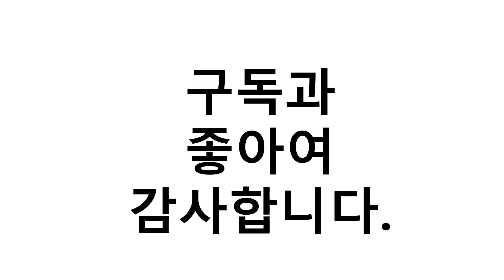민물뜰채 이거추천합니다. 추천순위 TOP10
1위. 싸파 카본 도도 민물 붕어 낚시 뜰채 세트, 혼합색상 [19,740원]
2위. 디에스클럽 3단 낚시뜰채, 원형뜰채 [5,430원]
3위. 일루미나티 카본 접이식 낚시 원형 뜰채, 혼합색상 [14,570원]
4위. DIF 체어맨블루민물뜰채 줌2단-4단.보급형.할인판매!! [31,000원]
5위. 용성 민물 뜰채 + 3단 경심뜰망 + 연심뜰망, 혼합색상 [27,600원]
6위. 초경량 카본 뜰채 잉어 붕어 민물 바다 접이식 나노 고강도 실리콘망 물고기 낚시, 알루미늄 합금 스포츠 매쉬헤드 레드 [17,500원]
7위. 디에스클럽 3단 낚시뜰채, 바다뜰채 [9,540원]
8위. 야무진피싱 민물용 알루미늄 3단 뜰채 [11,700원]
9위. 아피스 천년지기 뜰채 2절 3절 4절 5절 민물뜰채 망별도 한국낚시 [37,900원]
10위. 아피스 천년지기뜰채 2절 3절 4절 5절 국산 경질 민물 바다낚시 카본 붕어 낚시뜰망 건지개 [57,000원]